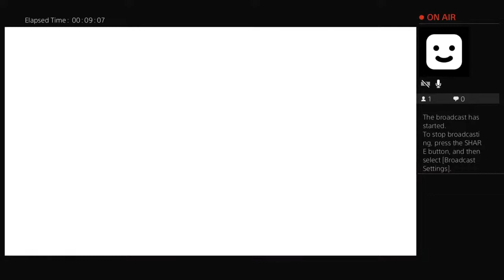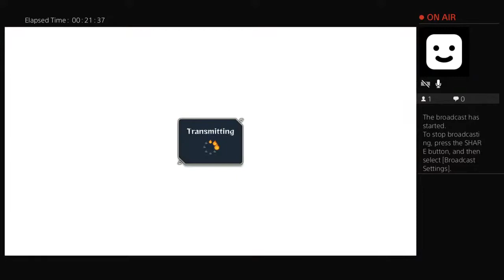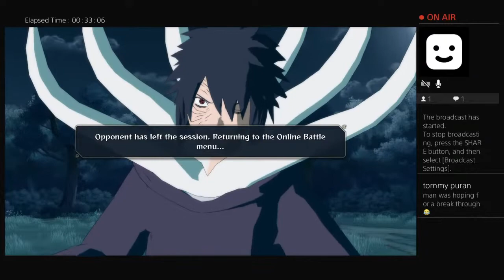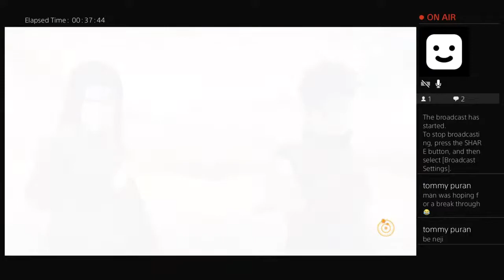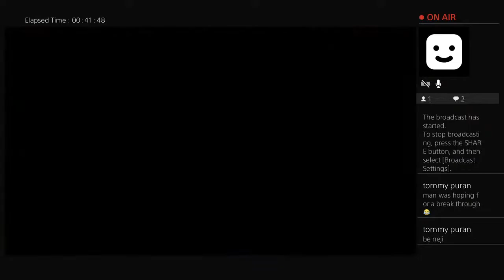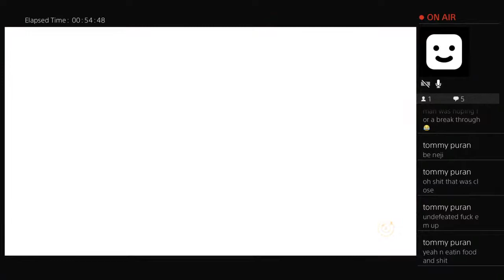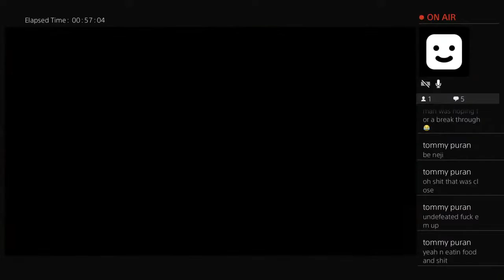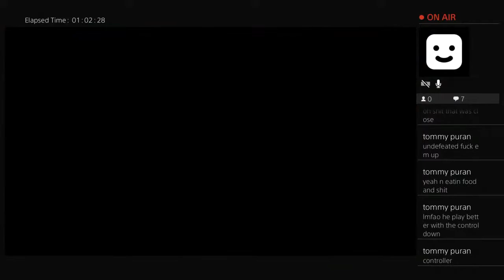Pro Naruto Storm 4 Gameplay